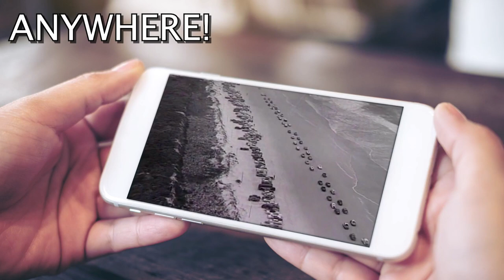Quebe Sisters Band "All of Me"